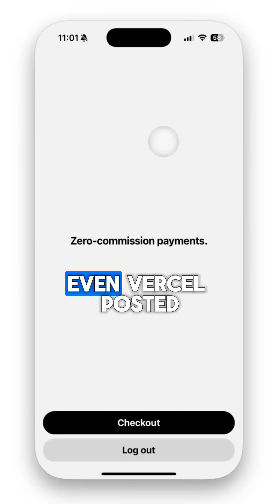How to CASH IN on Apples lost lawsuit 🤑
🎓 Ready to go from zero to hero?

Check out my React Native course on Galaxies.dev and start building production-ready apps today.